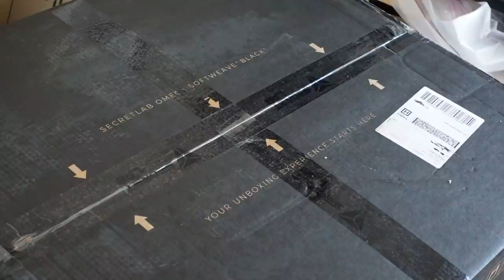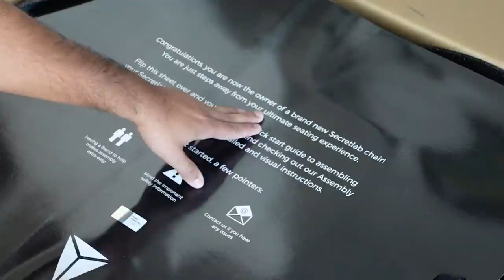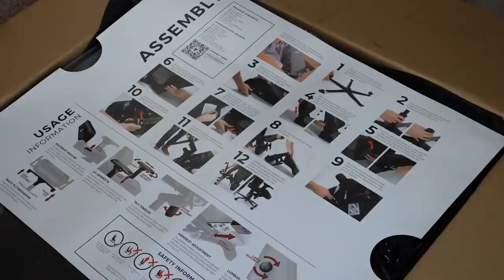NEW CHANNEL TECH!! LETS UNBOX!! (PATREON PRIORITY CONTENT)